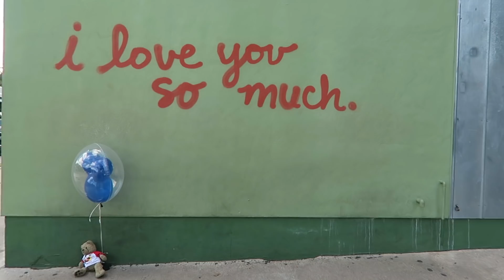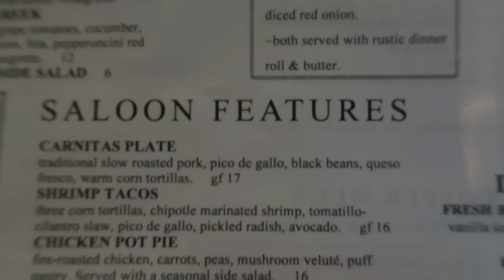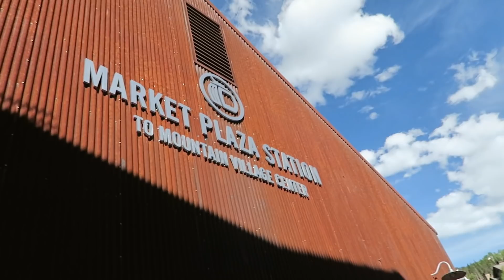Mountains, Lunch & Stuck in the Sky!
Ash and I stayed at Mountain Lodge in Telluride, Colorado.  It is located in Mountain Village.  We spent the afternoon exploring, eating lunch at a fabulous location and then it happened! The gondola! *sigh*